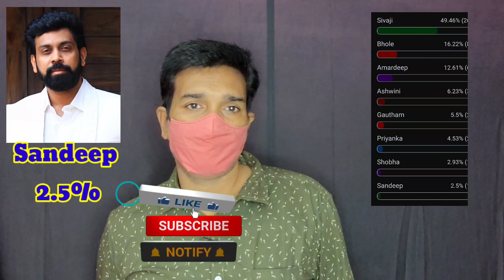Bigg Boss Telugu 7 8th Week Shocking Voting Polls Results || ఓటింగ్ లో శివాజీ ప్రభంజనం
bigg boss telugu 7 8th Week voting polls results 💪

please support 🙏 to our youtube channel 🙏